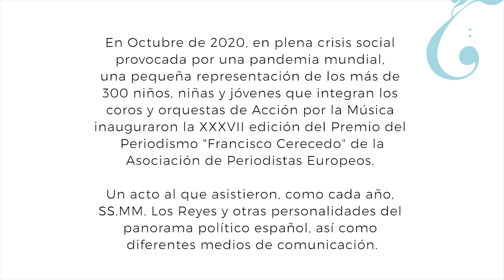Concierto Inauguración XXXVII Premio del Periodismo "Francisco Cerecedo"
Acción por la Música inaugura la XXXVII edición del Premio del Periodismo "Francisco Cerecedo", al que han asistido SS.MM. Los Reyes y otras personalidades del panorama político y social del país así como representantes de los diferentes medios de comunicación. En esta ocasión el galardón ha recaído en Vicente Vallés, director y presentador de Antena 3 Noticias.

Para los jóvenes artistas de Acción por la Música hacerse oír en eventos como el de hoy es un honor y una gran oportunidad de seguir creciendo y demostrando que, ahora más que nunca, la Música Que Transforma debe sonar por todo lo alto en favor de la igualdad de oportunidades para la infancia y juventud.